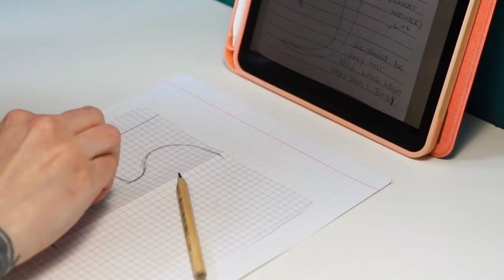Wizard Mervin doll processing (for "Ricardo and Friendz" the movie)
Hello, my name is Anastasia Rodina, I create dolls and shoot animation with them, and in this video I will show you the process of creating a doll of the wizard Mervin, which I am doing for the film "Ricardo and Friendz" (for label Forbidden Place Records).

In this video, I decided not to voice over the description of all the processes, but to write about them in the description.

The sketch of the character was drawn by Tony J. Willis, the author of the idea for the project, and I created the character based on it. Having developed a pattern, I mark it on the fabric and sew all the parts for the body. I make a frame from steel wire, wrap it with padding polyester, put fabric parts on it and then stuff the doll. In the story, the character wears a robe over his naked body, so it became necessary to make genitals. Having tinted the finished body with watercolors, I begin creating shoes, clothes and accessories. The boots were made of leather with cardboard soles; they had to be sewn by hand and then given a curved shape. Having drawn the face, I cast wool into a beard, mustache and eyebrows in the shape of devil’s horns, which I cover with varnish to maintain the shape. The fur also falls to the groin. For the robe, I found vintage fabric with a psychedelic print. The robe was of a long style with wide sleeves and a triangular hood with a jingling purple bell at the end. A pentagram was woven around the character's neck from wire, then I painted it with fluorescent paint. I picked up branches in the forest and made a magic staff from one of them. My friend, the carpenter Alexander, helped me with the work. After giving the branch the required shape, I also drilled a hole for the glowing element. The branch was covered with stain, and the small flashlight was turned into a magic ball using hot glue and fluorescent paint. I gave the branch an aged look with a lighter and black paint. The character turned out to be very shocking, and his role in the film will be even more shocking.

Music in the background: Tony J. Willis -